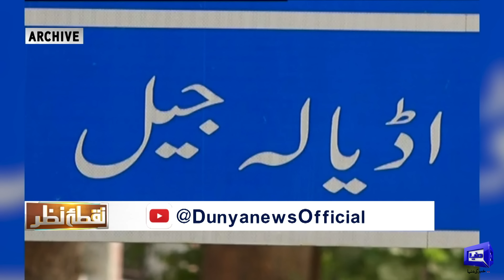Nuqta e Nazar | Faez Hameed | Court martial | Army Chief | Nawaz Sharif | Imran Khan | PTI | Iran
Nuqta e Nazar With Salman Hassan and Mujeeb ur Rehman Shami Exclusive Interview With Rana Sana Ullah And Malik Ahmad Khan | 15 August 2024 | Dunya News

Faiz Hameed's arrest: What does it mean for the country?
3 Ex-Army Officers Arrested: The implications and reactions
Imran Khan's Case: Updates and analysis
Supreme Court Hearing: Key takeaways and what's next
PML-N Meeting: Discussions and decisions
Firewall installation disrupts internet and social media connectivity: Causes and consequences
Army chief's warning: Attempts to create a rift between the public and armed forces
Hammad Azhar steps down as PTI Punjab president: What led to this decision?

Welcome to this episode of Nuqta Nazar! In today’s discussion, Anchor Salman Hassan and Mujeeb ur Rehman Shami dive deep into the latest political developments and key issues shaping Pakistan and the Middle East. Here’s what we cover:

Discussion on Current Political and Economic Affairs:  Debate Among Anchorperson Salman Hassan Mujeeb ur Rehman Shami Rana Sana Ullah And malik Ahmad Khan